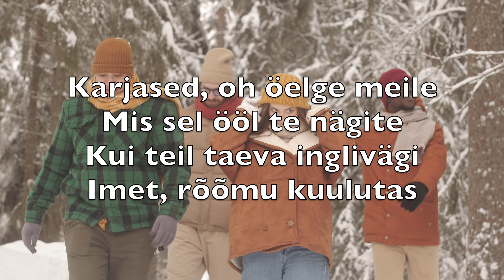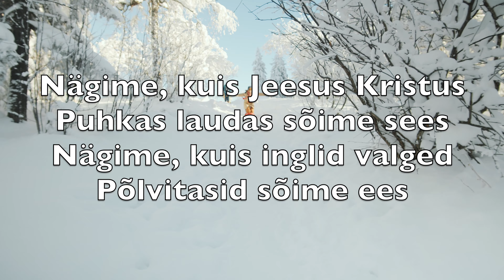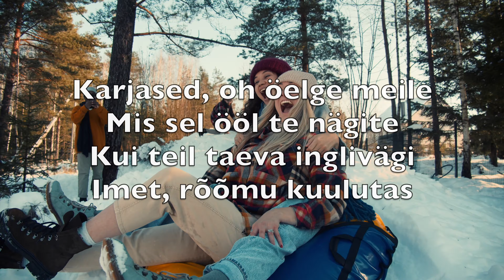Karjased, Oh Öelge Meile (Angels We Have Heard On High) - Karaoke Baritonsaksofon V2 EtBN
Karjased, oh öelge meile
Mis sel ööl te nägite
Kui teil taeva inglivägi
Imet, rõõmu kuulutas

Nägime, kuis Jeesus Kristus
Puhkas laudas sõime sees
Nägime, kuis inglid valged
Põlvitasid sõime ees

Kuulsime, kuis inglikoorid
Kiitsid Looja vägevust
Rahu taevas, rahu maa peal
Inimestest hea meel